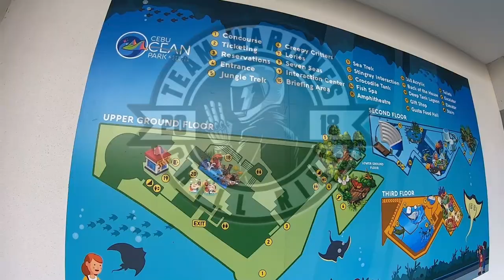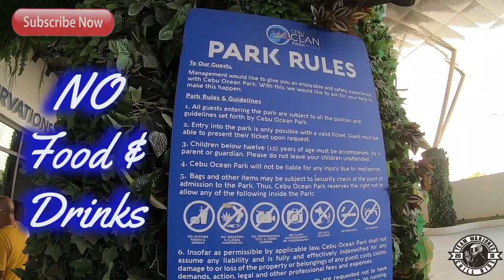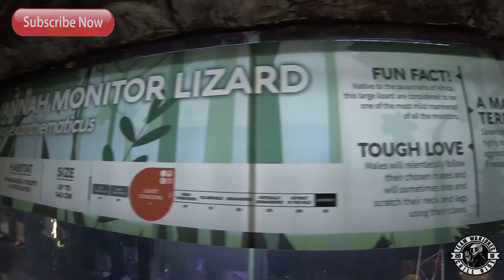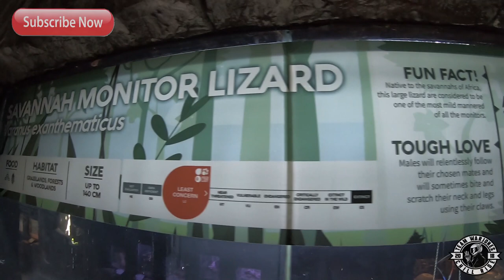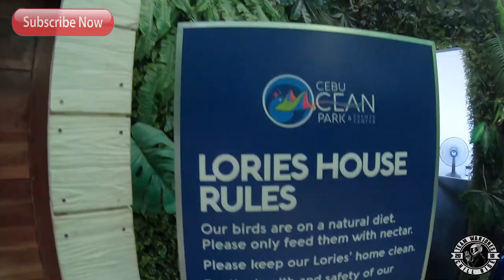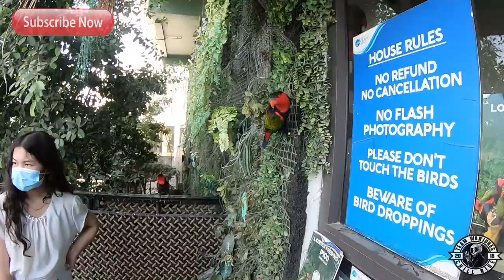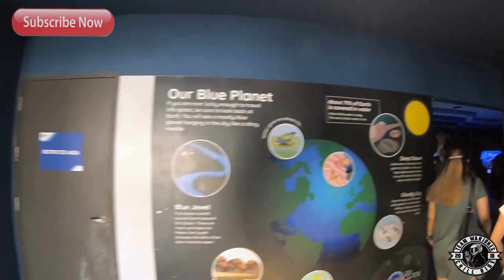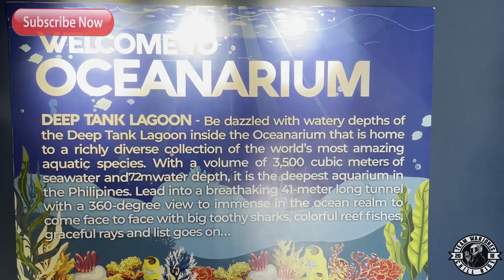Cebu Ocean Park |First Travel Vlog for 2022 |Family Bonding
After the highly successful opening of the Lhuillier’s Cebu Safari and Adventure Park in northern Cebu comes another exciting animal-related project that has just happened on August 24, 2019 in the prime South Road Properties (SRP), Cebu City near SM Seaside City Cebu.
Cebu Ocean Park is the first marine park in Visayas and Mindanao, and has the largest Oceanarium in the Philippines (bigger than Manila Ocean Park) with function spaces and a food hall. It is geared for an all-year round tourist destination.
#1: RELATIVELY BIGGER THAN MANILA OCEAN PARK
Cebu Ocean Park sits on a 1-hectare (10,000sqm) area, bigger than Manila Ocean Park’s 8,000sqm. As many as 3,000 people can be accommodated within the park at any given time.
The main oceanarium tank has 4,000 cubic meters, with a water depth of 7.2 meters. This is more than three times the size of the one in Manila Ocean Park and more than twice its depth.
Due to the park’s size, it houses around 200 different species of animals. While majority of the animals will be marine creatures, the park will also have several species of birds, insects and reptiles.
#2: FOUR (4) MAIN ATTRACTIONS
1. DEEP TANK LAGOON WITH A 360-DEGREE VIEW
A stunning walkthrough of the watery depths that is home to a richly diverse collection of the world’s most amazing aquatic species. With a volume of 3,500 cubic meters of seawater and a 7.2-meter water depth, the Deep Tank Lagoon inside the Oceanarium is the deepest aquarium in the Philippines.
Guests can immerse themselves in the ocean realm as they watch mesmerizing mermaids swim with their sea life friends. An underwater walkway will lead the visitors to a breathtaking 360-degree viewing tunnel to come face to face with big, toothy sharks, colorful reef fish, graceful rays, and many more.
2. JUNGLE TREK
Trek through a jungle of remarkable collections of freshwater fish and other faunas! Get to see river giants all in one tank, hand-feed Australian lories & lorikeets, and discover more about freshwater fish mostly found in the Amazon and African rivers.
#3: PRIME EDUTAINMENT FOR MARINE CREATURES
Convention rooms will also be developed as tourism and educational facilities. It will serve as the primary edutainment (education + entertainment) facility in Visayas and Mindanao, with thousands of marine creatures of more than 200 species indigenous to the Philippines and Southeast Asia

Enjoy the state-of-the art function rooms that can satisfy each of your occasion requirement. The rooms can suit extensive scale gatherings that require various types of set-ups including theater, classroom, meeting room, and U-shape.

The Cebu Ocean Park is said to be more interactive, where guests can interact with the animals aside from the normal viewing.

4. MULTI-ANIMAL SHOWS
Witness the talented multi-species cast of our multi-animal show as they showcase their beauty and intelligence in a highly entertaining and educational spectacle the whole family will surely enjoy.

✔ SeaTREK

An ultimate underwater adventure wearing a diving helmet as you walk underwater surrounded by marine life. It is safe and ideal even for non-swimmers!

✔ Glass Bottom Ride

See a whole new perspective on marine life without getting wet. Ride on the surface of the country’s deepest tank as you enjoy a bird’s eye view of various aquatic animals.

✔ Stingray Interaction

Reach out and touch a stingray at the Stingray Interaction pool! Experience hands-on learning with multiple species of rays and sharks that you can interact with.

✔ Mermaid Swim Encounter

Fulfill your wildest dreams of being a mermaid (or merman) even just for a day! Learn how to swim and glide with a mermaid tail through a 45-minute program.

✔ Bird Feeding

Have a closer look at the friendly and colorful Australian lorikeets and get the chance to hand feed them!

✔ Fish Spa

Immerse your feet in a tank of toothless doctor fish and let them nibble away your dead skin cells from your tired feet, giving you a micro massage that will exfoliate the skin and improve blood circulation in the body. All you have to do is sit back, relax, and have fun as these therapeutic fish feast on your toes.

✔ Crocodile Cage

Dive into a thrilling encounter with a 14-footer saltwater crocodile! This is perfect for those who dare to get up close and personal with an amazing prehistoric creature.

Cebu Ocean Park also clarified it will NOT have a dolphin show nor will be putting dolphins in Cebu.

There is also an interest in putting up a GIANT FERRIS WHEEL nearby from the likes of the ones in SM Mall of Asia in Pasay City and Sky Ranch in Tagaytay City

3. CREEPY CRITTERS
Go beyond your usual impression of reptiles and insects as sources of fear and nightmares. This exhibit